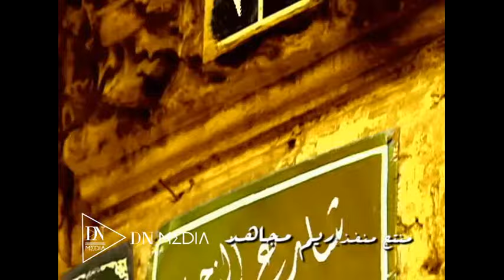برنامج ٣ شارع النجوم - ح ٢٠- هانى شاكر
Share3 Al Negoum - EPS 20 -Hany shaker